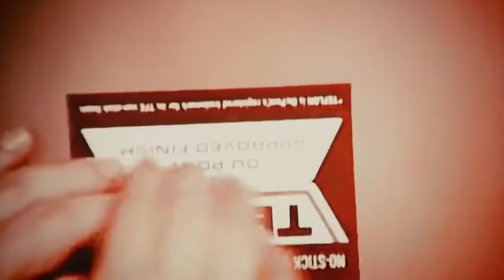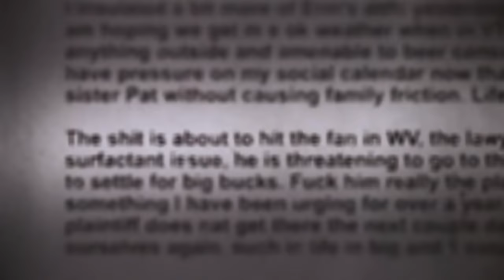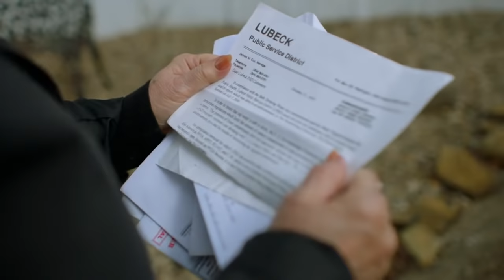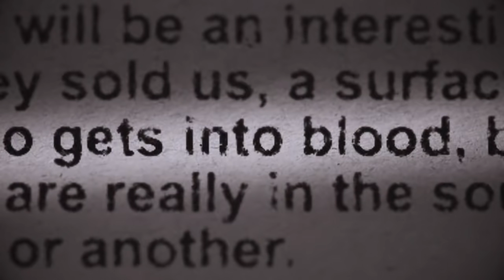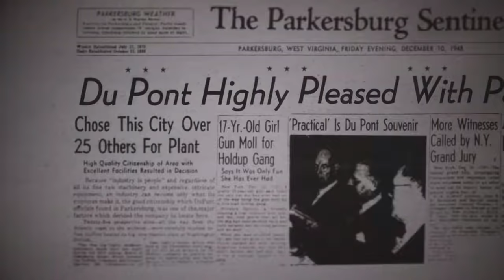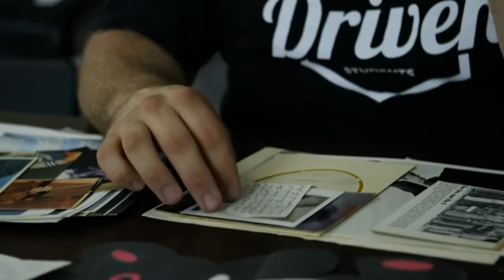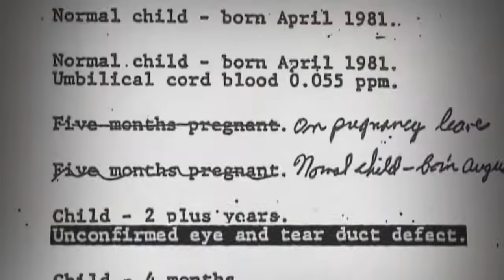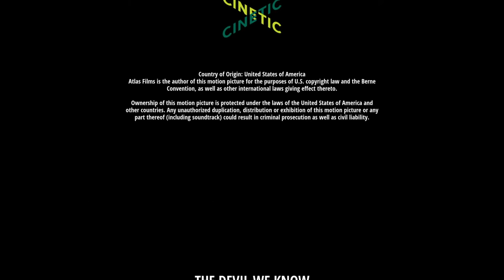The Devil We Know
The Devil We Know is a investigative documentary of health hazards from Teflon. Premier includes footage of public hearings, news reports and corporate ads, along with input from scientists and activists.